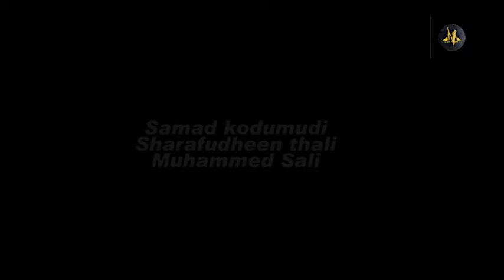നബിദിന ഗാനം Nujoom Media NEW MADH SONG l ASIM KODUMUDI MEELAD SONG 2024 മീലാദ് |kutti patt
nabidinam 2024
nabidina song
nabidina songs
nabidina song 2024
nabidina songs new
nabidina songs kids
nabidina song lyrics Malayalam
new nabidinam
nabidinam 2024
nabidina pattukal
nabidinam wishes
latest nabidinam
nabidina rali
nabidina prasangam
nabidina madh songs
nabidina madh ganam
islamic channel # ആസിം കൊടുമുടിനബിദിനഗാനം

©Madh MeDia 2.0™